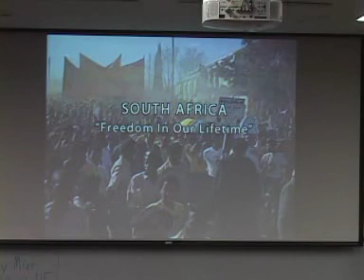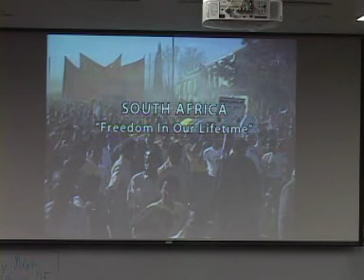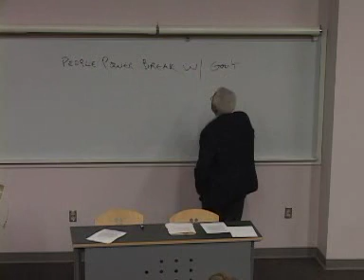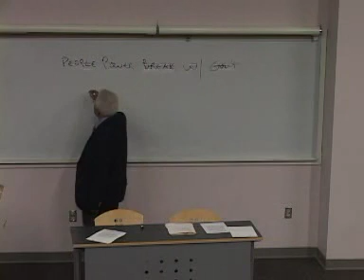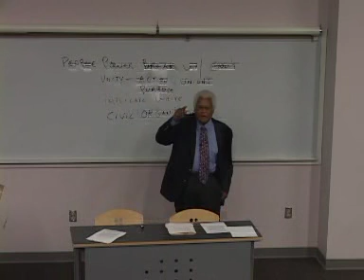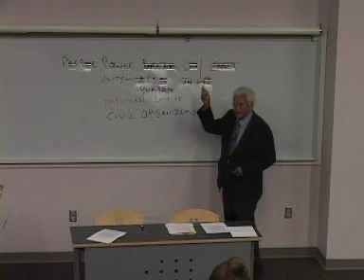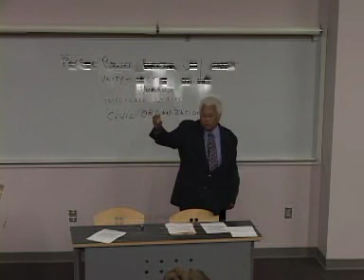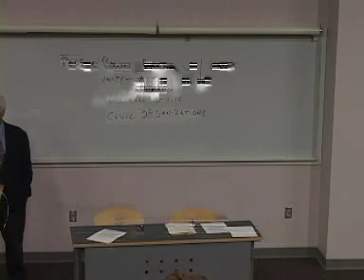The Non-Violence Struggle, 9/25/07, Part 1 of 2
Video from civil rights pioneer and Vanderbilt University Distinguished Visiting Professor James Lawson's Fall 2007 class, "The Non-Violence Struggle."